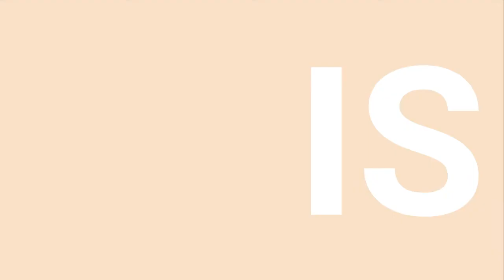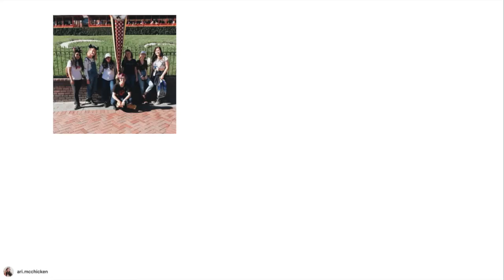POP Pics Disney